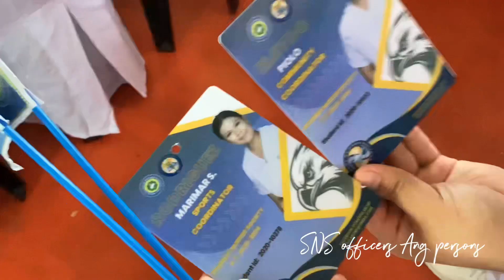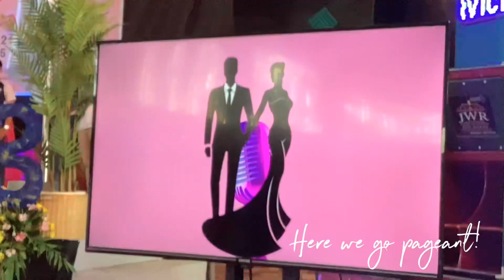VLOG #7 NURSES’ WEEK CELEBRATION 🎉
Grabe ambilis ng panahon, 1st year nursing student lang ako noon, ngayon, last attendance Kona for the Nurses’ week. But I’m so happy to be part of this family. Mabuhay MCNP-ISAP!